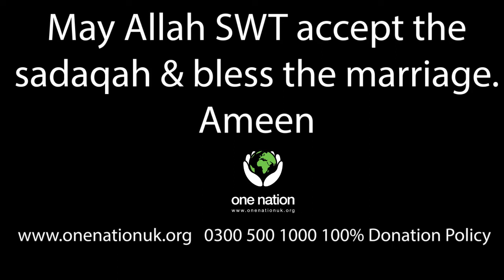Tariq and Nilima Syria - 13th June 2021 - Wedding Favour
Alhumdulillah the food distribution on behalf of Tariq and Nilima took place in Syria and helped to feed around 300 people.

Jazakamullahu khayran for your kind donations and we kindly ask you to make duaa for us and also forward our wedding favours promo video to others so we can gain reward by pleasing Allah swt and benefit the ummah in sha allah.